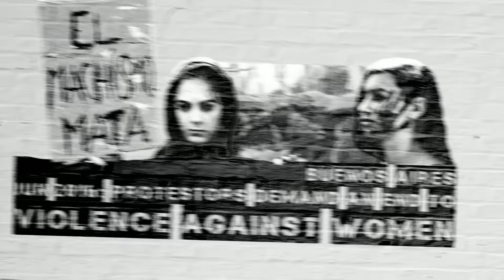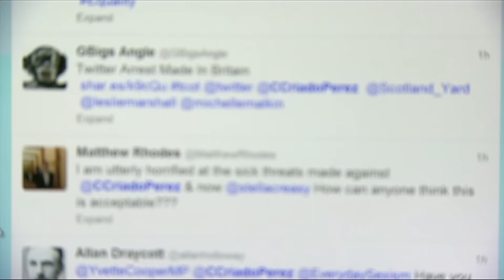2016: A year of street campaigns - BBC News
Millions have taken to the streets and to social media to campaign for women's issues this year. What is behind the trend? Philippa Thomas finds out as part of the BBC's 100 Women season.